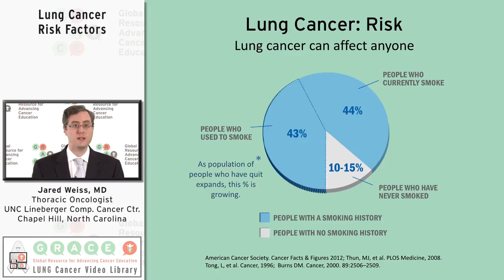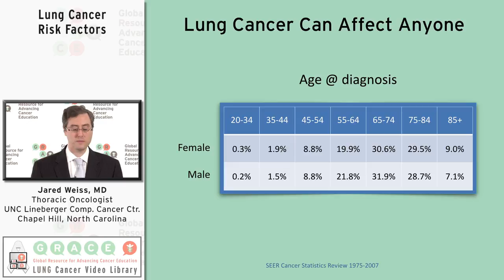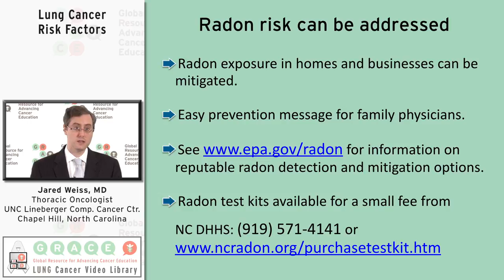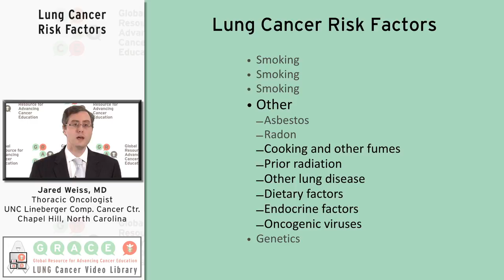Lung Cancer Risk Factors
Dr. Jared Weiss, UNC Lineberger Comprehensive Cancer Center, discusses smoking, asbestos, radon and other risk factors for lung cancer.